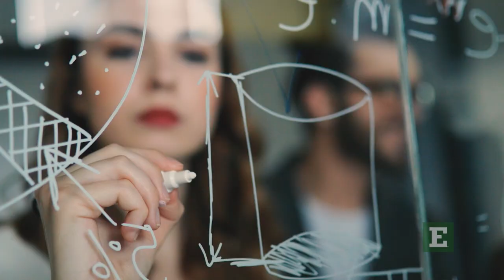Fall 2023 EMU Virtual Graduate Open House (30 sec. TV Spot)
Advance your career with Eastern Michigan University. The Virtual Graduate Open House offers prospective students a chance to meet faculty online via Zoom and learn more about our 150+ graduate degree programs.